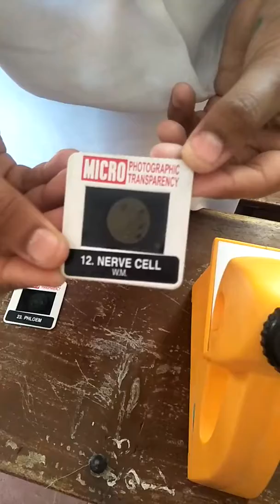Kolar Videos, Junior High School Kolar Science Exhibition Video, 2019 Videos, Kolar Videos..